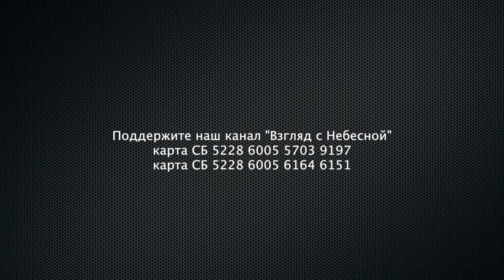Не умеем мы жить в благодати...| Чистый четверг | Юрий Сипко